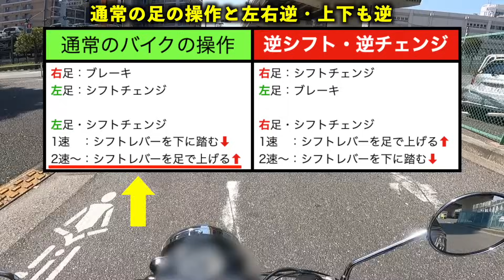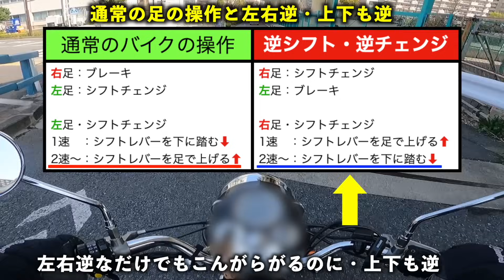桜とバイク女子！上下左右が逆操作の逆シフト？マニアックなBullet350・ロイヤルエンフィールドハンター350・カワサキメグロK3 女性ライダーツーリング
道産子女子ライダーマグです！
桜の咲く時期に北海道から東京へツーリングに行ってきました。
今回の私の相棒は、ロイヤルエンフィールドHunter350です。
足の操作が左右、上下逆⁈な逆シフト逆チェンジでクラシカルなBullet350に乗るバイク女子の​⁠@mapicorider158  と、
カワサキ・メグロK３乗るhabi_gramと東京都内を走りました。

🔻その他、春のツーリング動画などはこちら

【バイク女子】北海道桜トンネル・夜桜！サラブレッドに会える桜お花見ツーリング

今週末から私はしばし本州ツーリング旅に出るので、
次回の更新まで日が空いてしまうと思いますが、
是非次回の更新まで楽しみに
待っていただけたら嬉しいです。

旅の近況は、instagram、X（旧Twitter）で更新します！

普段乗っているバイク
●ヤマハ セロー(yamaha serow)250cc
●ハーレーダビッドソン ダイナローライダー
(Harley davidson FXDL)1450cc
●ロイヤルエンフィールド ヒマラヤ
（Royalenfield HIMALAYAN）411cc